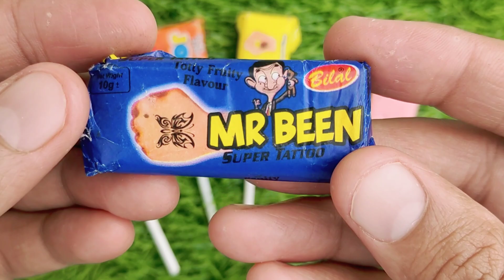Lollipops Unpacking ASMR 🍭 Chupa Chups Big Babol, Alpenliebe Lollipop, Watermelon Lollipop